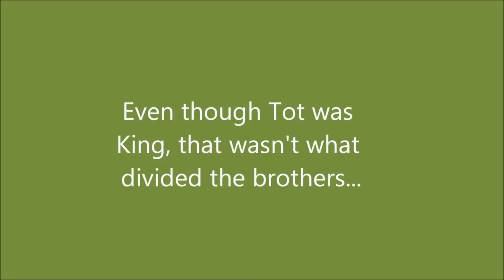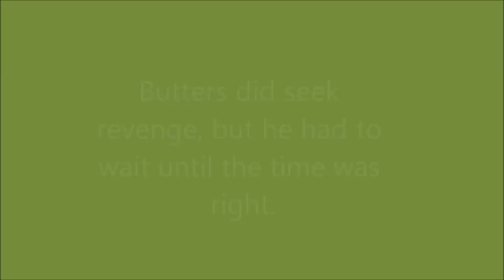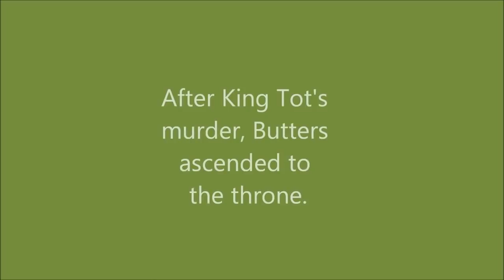How My Cat Became King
This an old video I made of Butters becoming King. I decided to reupload it.